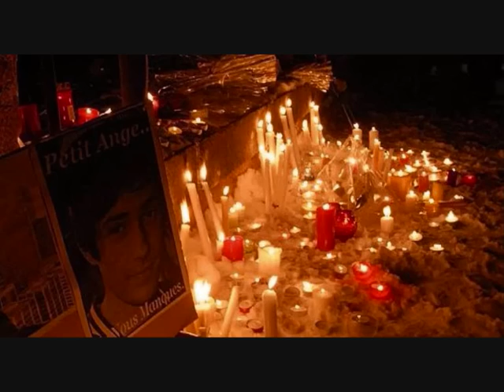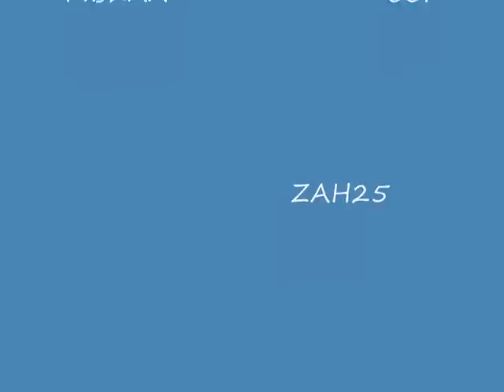GRAND HOMMAGE AU PETIT PIERRE NASICA.2016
homage a pti pierre a jamais graver nos coeur.enormé penSSée a la famille